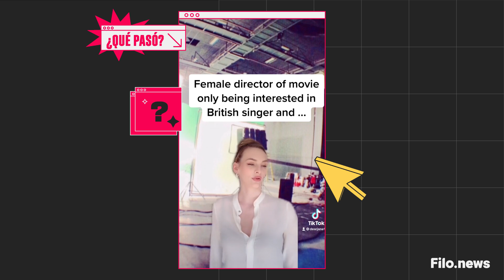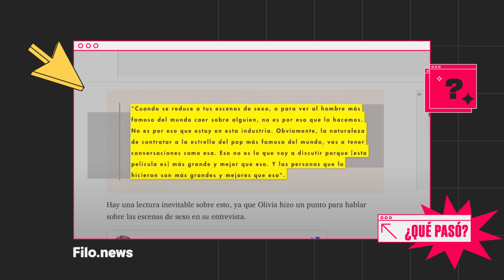"DON'T WORRY DARLING": ¿Qué pasa entre HARRY STYLES, OLIVIA WILDE, CHRIS PINE y FLORENCE PUGH?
"Don't worry darling": ¿Qué está pasando con el elenco?

Olivia Wilde, Harry Styles, Florence Pugh y Chris Pine son nombres que resonaron MUCHO en los últimos días por el DRAMA generado a causa de una supuesta tensión en el elenco.

Romances secretos, despidos, desigualdades salariales y choques de opiniones: lamentablemente la prensa habla más de "Don't Worry Darling" por todas estas temáticas que por la expectativa del film.

Pero las cosas empeoraron luego de la premier en el Festival de Cine de Venecia. La directora y protagonista Olivia Wilde sufrió una auténtica catástrofe que tuvo lugar hasta para... ¿Escupitajos entre los protagonistas?

¿Por qué hay mala onda entre el elenco? ¿Son ciertos los rumores de romance? ¿Qué pasó con Shia LaBeouf? Enterate todo en un nuevo Qué Pasó x Nico Bron de @mdanoticias